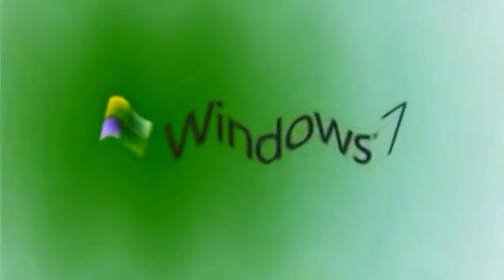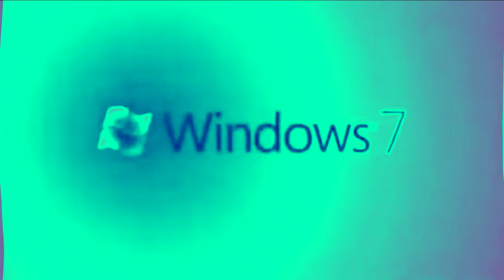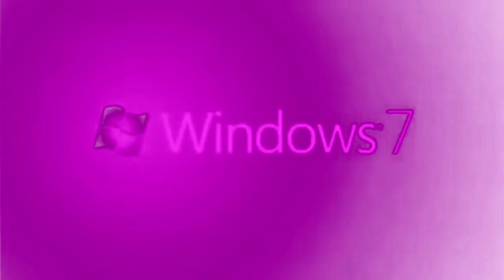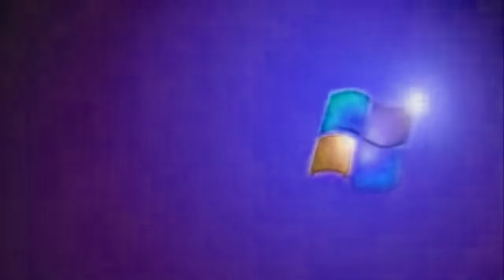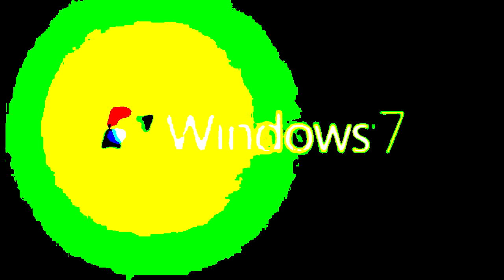(REQUESTED) Windows 7 Logo Effects (Bunny Huggles Mine is Weird Effects)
Credit to Windows 7 for the source.